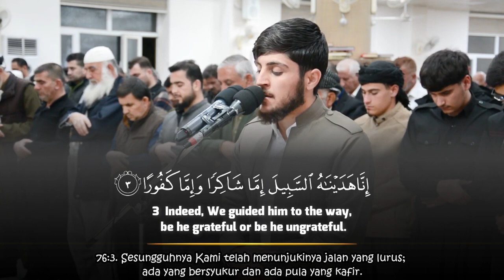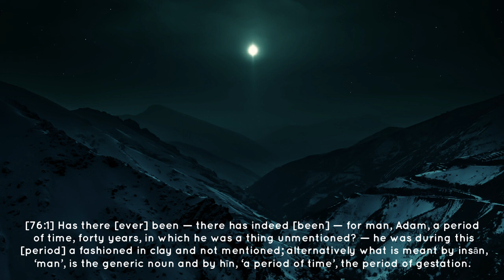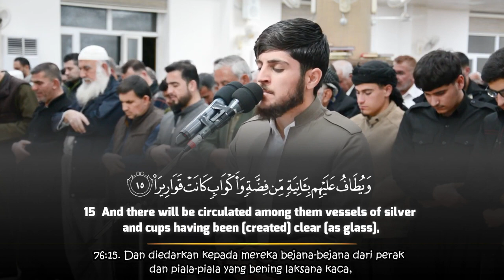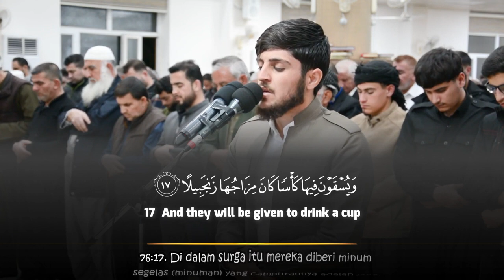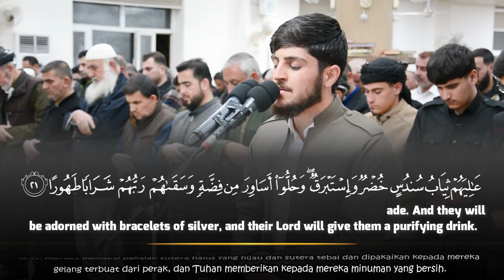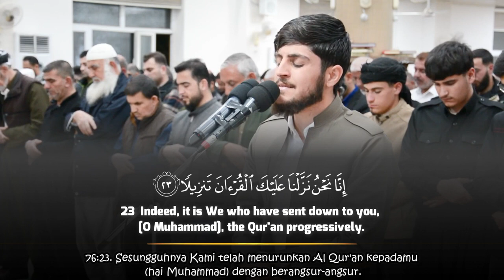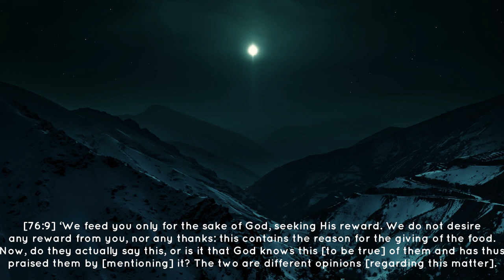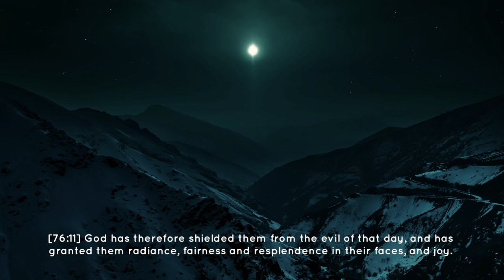Surah Al Insan - Jikar Serdar جيكر سردار | Beautiful Quran Recitation